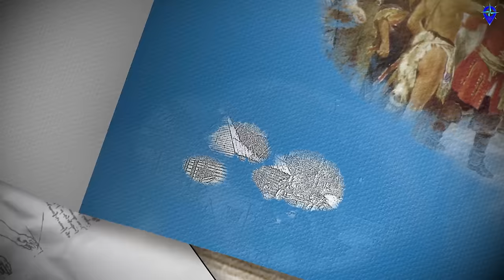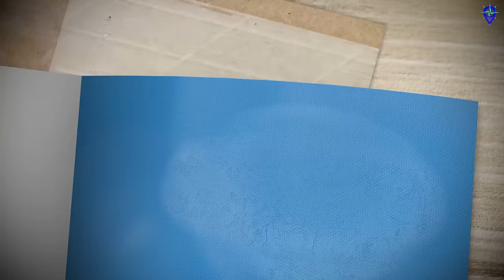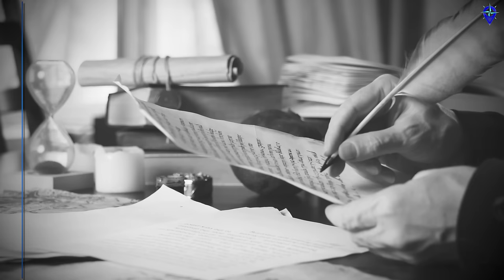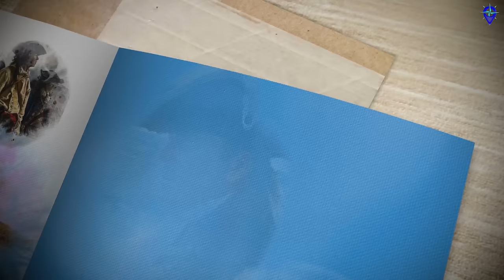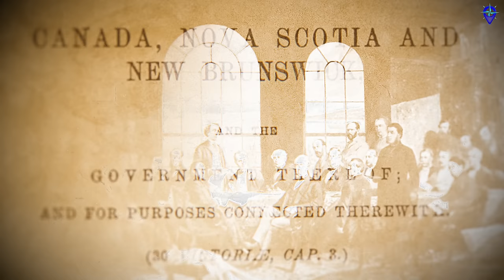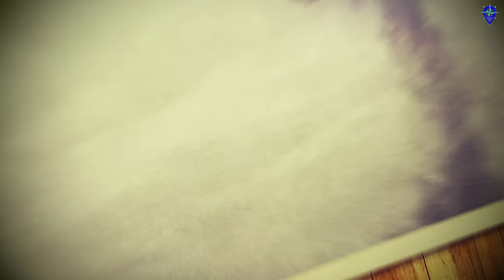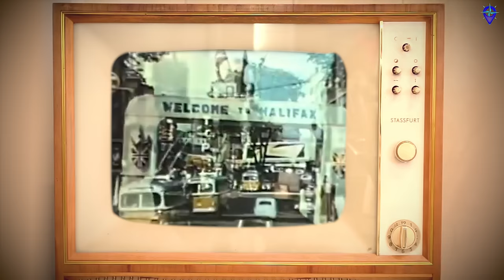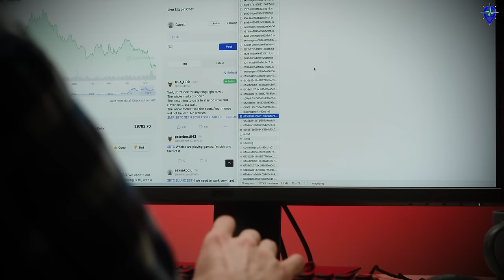Fascinating Nova Scotia & How European Wars Gave Birth To Canada?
The essay provides a comprehensive overview of Nova Scotia's history, covering various aspects such as geography, demography, early indigenous cultures, European colonization, wars, the expulsion of Acadians, the creation of Canada, economic shifts, and the province's evolution into the modern era. It details key events like the Halifax Explosion, World Wars, and post-war developments. The narrative weaves together historical, economic, and cultural facets, showcasing Nova Scotia's resilience, challenges, and transitions over the centuries. It ends on an optimistic note, emphasizing the province's potential in sectors like clean energy, tourism, and technology for a promising future.